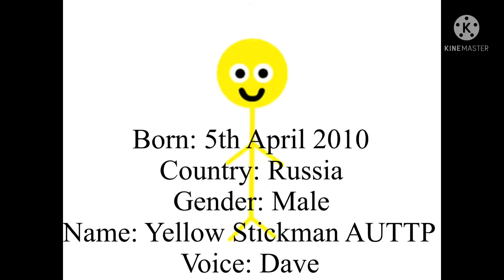There is Yellow Stickman AUTTP’s info